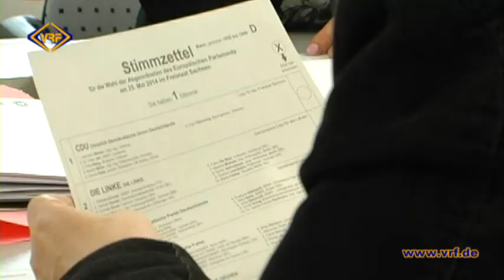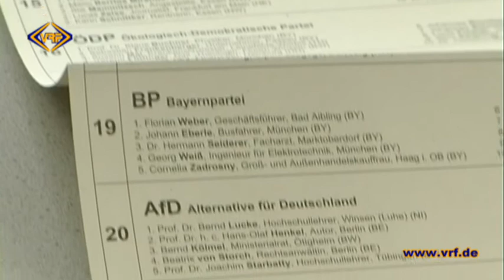20/14 Vorbereitung Kreistagswahl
Gut vorbereitet. Vertreter der regionalen Medien wurden heute Vormittag zu einer Pressekonferenz ins Landradsamt geladen. Kreiswahlleiterin Cornelia Panzert informierte ausführlich zum Ablauf der bevorstehenden Kreistagswahlen am 25. Mai.